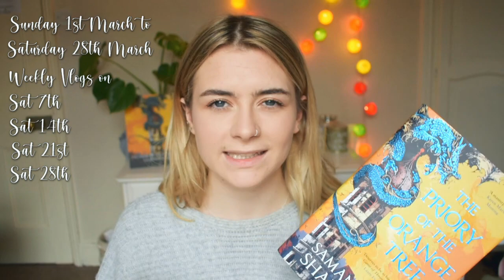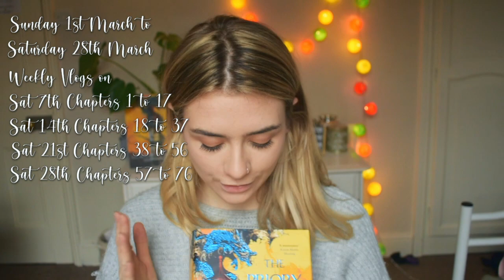READATHON ANNOUNCEMENT | Join me in reading The Priory of the Orange Tree by Samantha Shannon!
So I am about to embark on the challenge of reading the rather large book: The Priory of the Orange Tree! One of my most anticipated releases of 2019, a feminist fantasy written by the amazing Samantha Shannon, this is hopefully going to an amazing read! So if this books sounds like your kind of thing, I would love for you to join me on this 700 page journey!

Here is a PDF of all the dates, pages and chapters for the readalong!